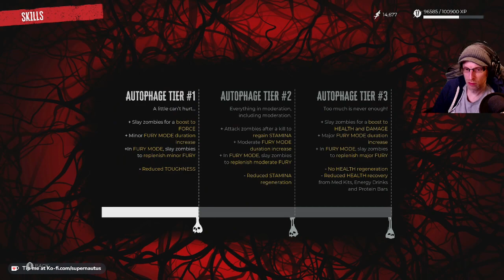Dead island 2 (Part 3)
We finally reach the Doctor hiding in a hotel and all the people he's trying to help.  He send us on a dangerous mission to the Santa Monica pier where we find a clown that isn't so funny.